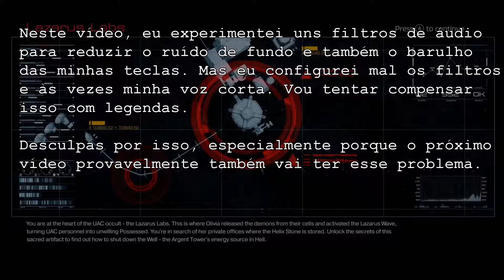Casa do Mobo: Doom (2016) #16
O começo da 9ª missão, "Lazarus". Já temos o spoiler de um velho amigo que está esperando...

Como explicado na legenda no início do vídeo, eu apliquei uns filtros no programa de gravação pra reduzir os ruídos de fundo, mas eu configurei mal e às vezes minha voz é cortada por não estar acima do volume mínimo de corte.
O vídeo #17 também vai ter esse problema, mas acho que a partir do #18 vai estar tudo normalizado. :)